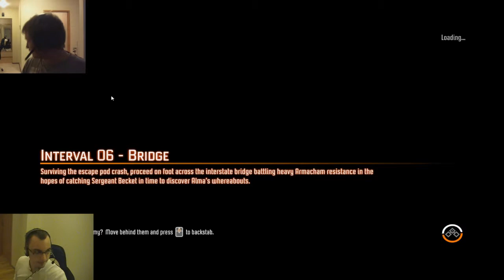F.E.A.R 3 part 10. Flaming Werewolf